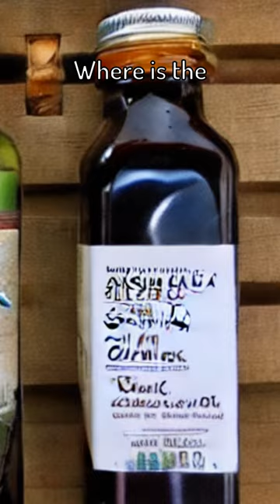Where is the zucchini Balsamic Vinegar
Hey! human here,

This is a "Story video" that is fully generated by artificial intelligence. It is designed to run fully locally on my computer because I wanted to not be reliant on the cloud. If this story made any sense at all then that's pretty pog!, In the future, (if this is popular) I actually want to train a model to make videos based on how much a video is liked, so if you want to help me out with that, then please like the video if its good and dislike if its bad, Thanks!

If y'all really want me to, I will open source the code to everyone (this is my first real project so the code may not be neat). Just let me know 😁.

PC Hardware specs:
- RTX 2060
- 32 GB ram (all work is loaded onto GPU memory so ram doesn't really matter)

If I should add anything else to the description please let me know!

Also I have a different channel that makes completely different content, so im going to race this one to see who is better, man or machine lol.